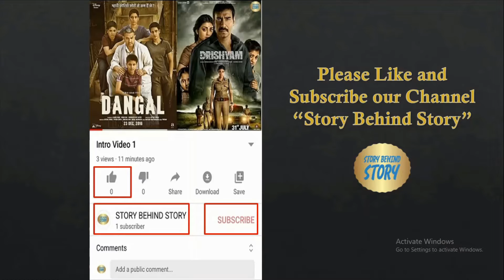Jab coach John Wright ne Virendra Sehwag ka gala pakad liya tha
Ish video me hum dhekhenge ki kese Virendra Sehwag ke kharab shot khelkar out hone se coach John Wright persan ho gaye the or ek match me Virendra Sehwag ka gala pakad liya the jo agle hi din media ke liye bada muda ban gaya tha.